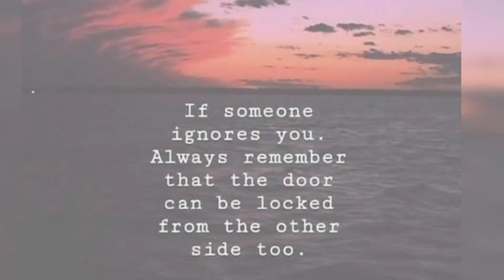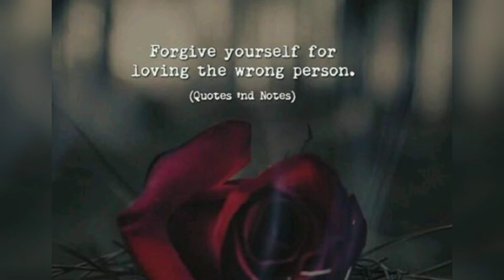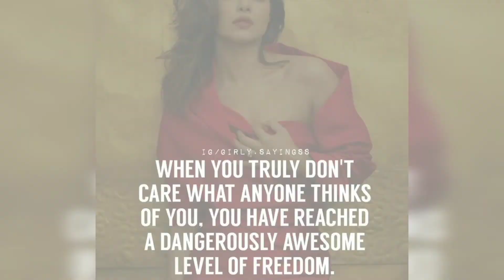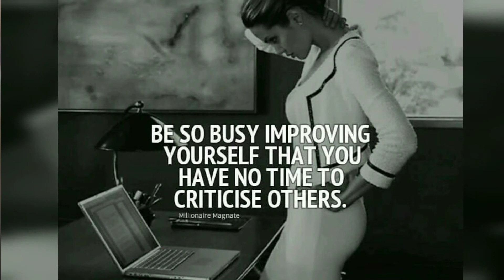🔥Attitude quotes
Credits of the videos and music used in this video do not go to mine that goes to their respected owners.